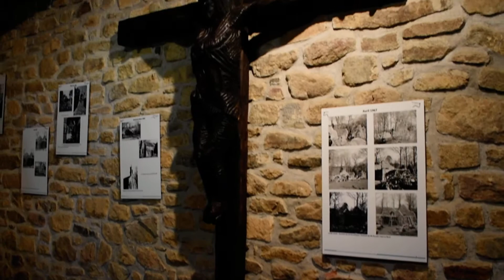Naoned District Pipe Band 17 Juin 2018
Chapelle Saint Méen Bains sur Oust 35